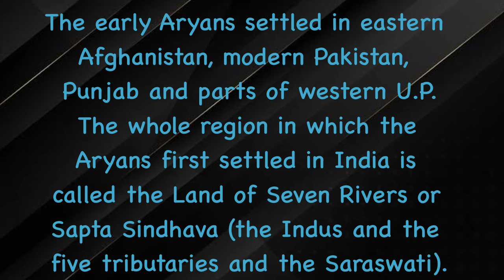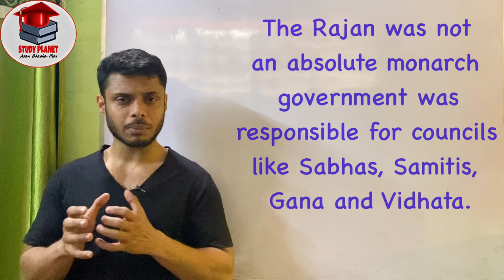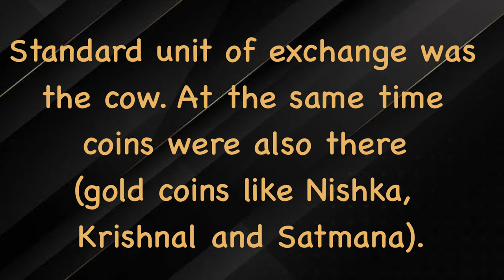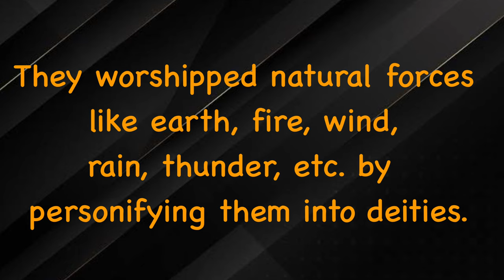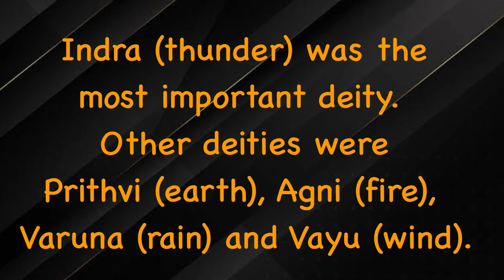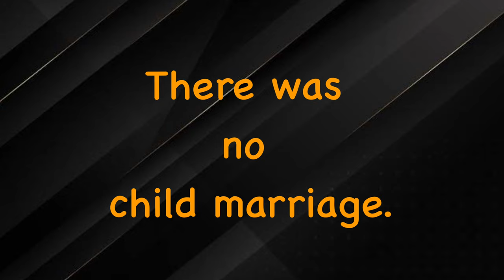VEDIC AGE | Polity, Culture, Economy, Religion | Vedic Civilisation | Detail Explained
Link of Harappa Civilisation :-

Link of Sources of Ancient History of India:-

Link of MANUSMRITI:-

Link of Dhamma Policy :-

Link of Mauryan Administration :-

Link of Saptang Theory of State :-

~Doubt Classes

 ~Weekly Worksheets